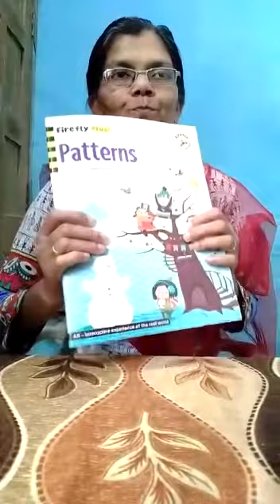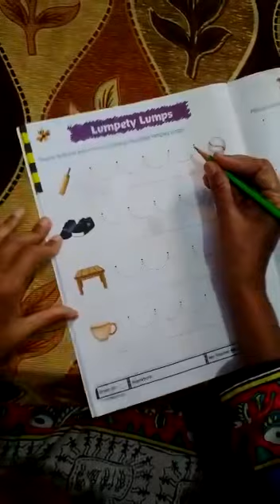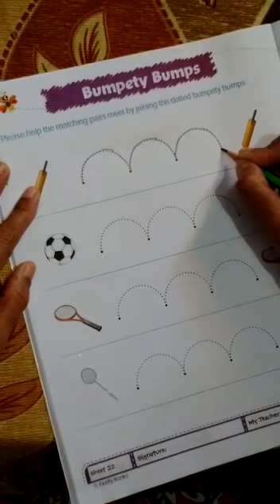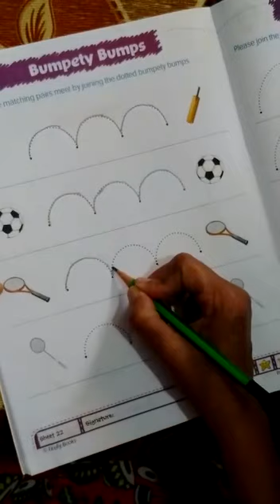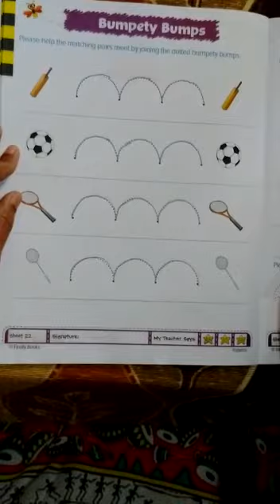Curved lines- LKG